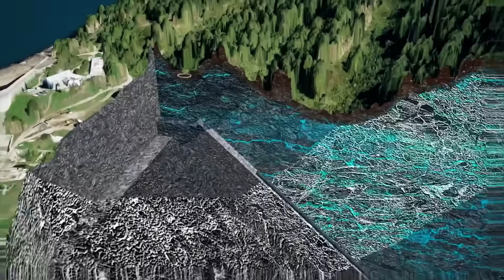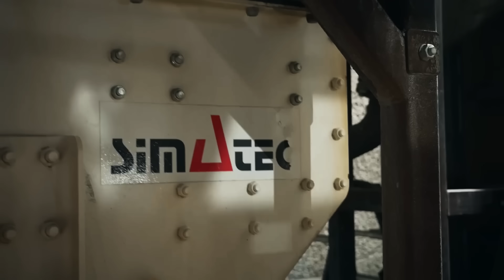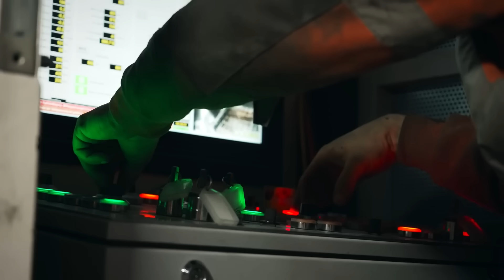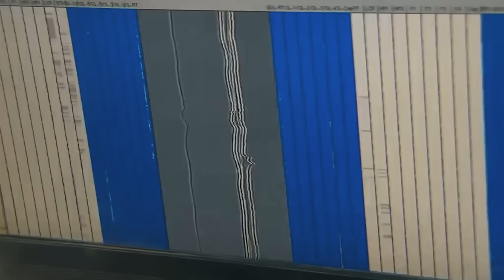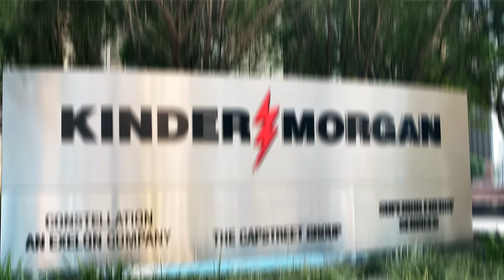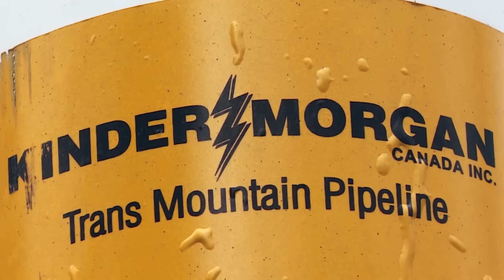Inside Canada’s $34B Pipeline Carved Through the Rockies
A single underground pipe now stretches 1,150 km across Canada—carrying enough oil to fill 56 Olympic pools every single day. The Trans Mountain Pipeline Expansion is one of the most ambitious (and expensive) engineering projects in Canadian history, costing a staggering $34 billion. From tunneling under mountains with giant boring machines to drilling beneath mighty rivers and crossing the Rocky Mountains, engineers faced nature’s toughest challenges head-on. But with delays, controversy, and skyrocketing costs, was it worth the price?